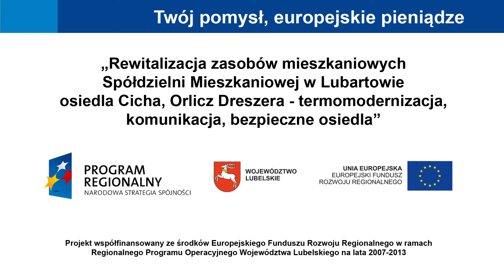Rewitalizacja terenów SM w Lubartowie- film promocyjny nr 3, edycja 192 - 31.05.2014